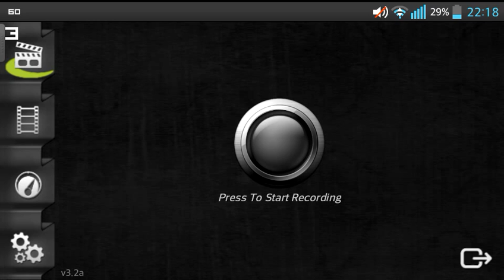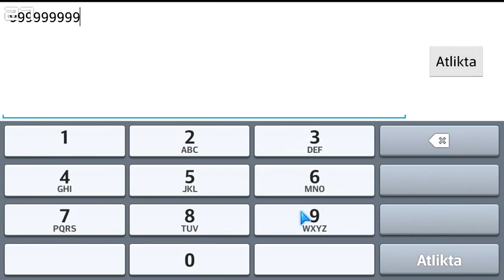How To Hack "Six Guns" (GameCIH), (OutDated)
Sorry for the lagg, (SreenCast)